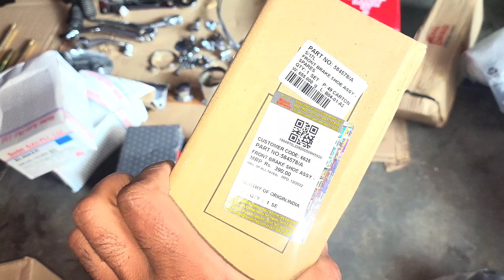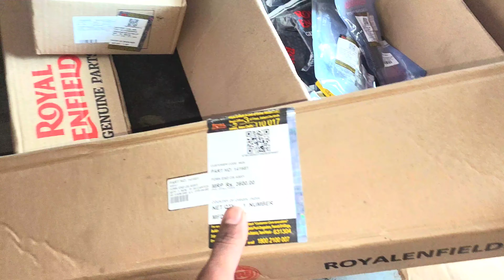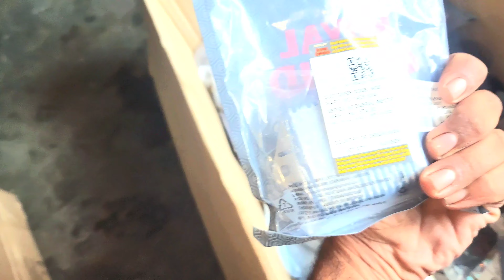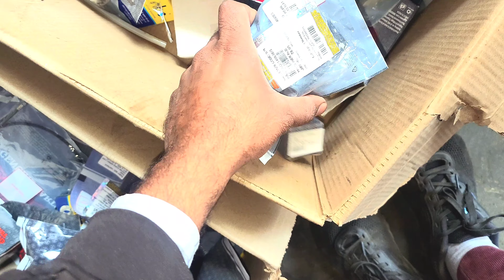old bullet restoration cost 💰 🤑 | spare parts price detail | kina ch hou ready old bullet